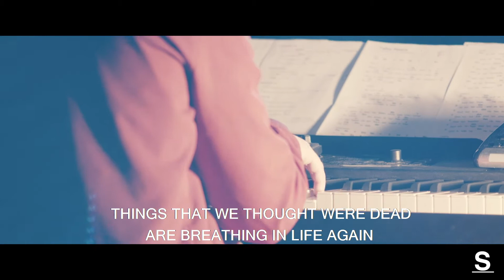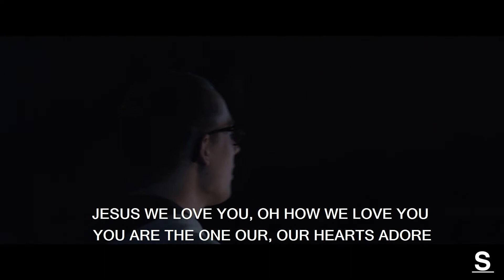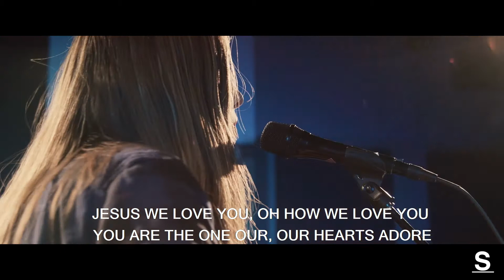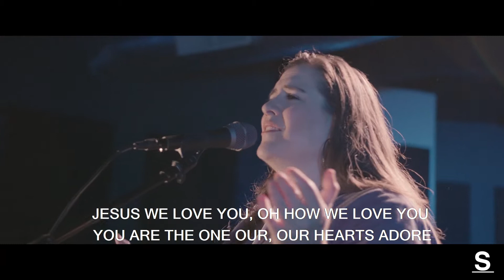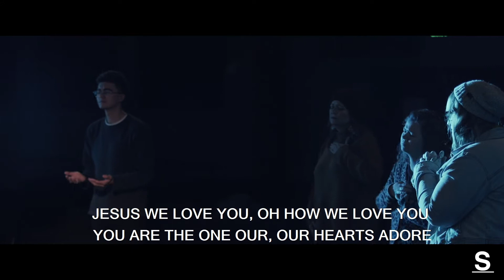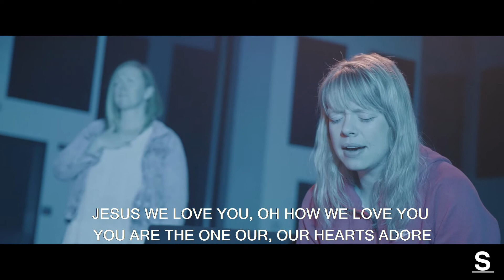STIRRING WORSHIP | W/ MELISSA HOW AND JENNA BACHMAN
In January 2007, we followed God’s leading to start a new church in Redding, CA. Sent out from Risen King Church where we served for five years leading worship and overseeing young adults, we made a bold move to plant the Stirring Church. Our vision was best captured in these five simple words: We love. We make disciples. Our desire, more than anything, is to love and disciple this unreached generation, to see them come alive in Jesus, encounter His wild love, and live with courage the dreams God has placed within them. Just a handful of friends, we dreamed of an authentic family of Jesus followers who would engage our city with the message and life of Jesus Christ in the most creative ways possible.